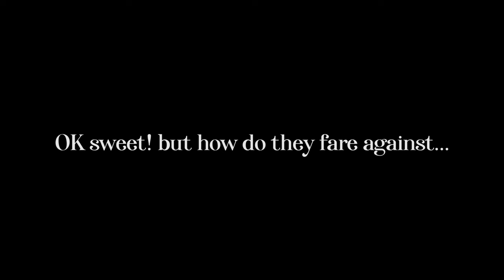Aether Gazer | Oceanus | Anubis | Tyr | Meng Zhang - strongest male character F2P showcase